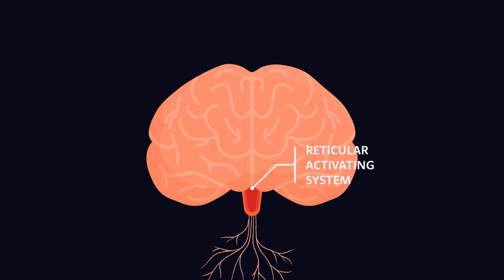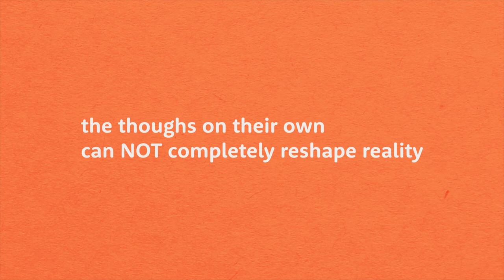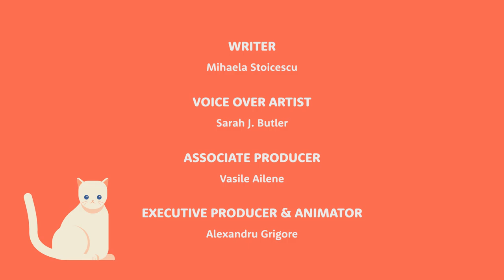Why the Law of Attraction is Nothing without Action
You’ve probably heard or have been told that “If you truly want something, the whole Universe will conspire to give it to you”. You probably wonder if this is true or not...and if it is, why isn’t easier to get those things you’ve always dreamed of? Well, because life is not that easy and the Law of Attraction needs action to manifest into reality. What is the connection between the Law of Attraction, the Universe, and your wishes? Watch the video to find out more.